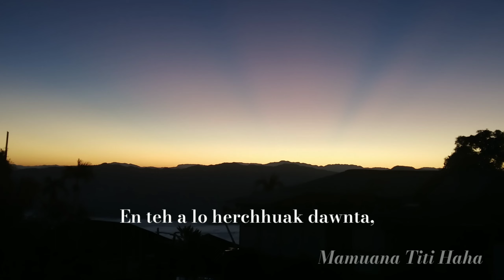Alo herchhuak leh dawn ta.(Status)